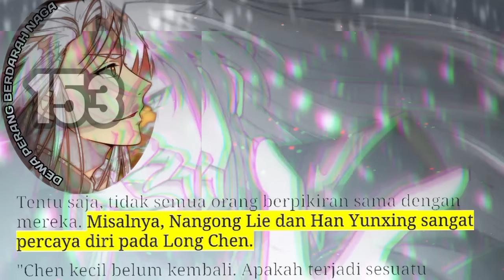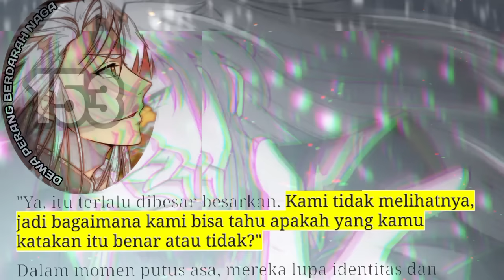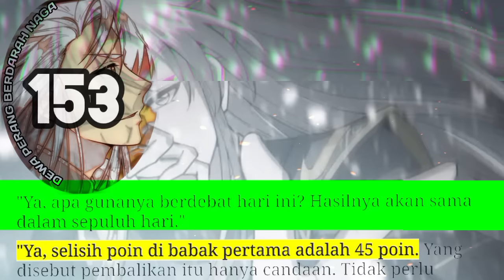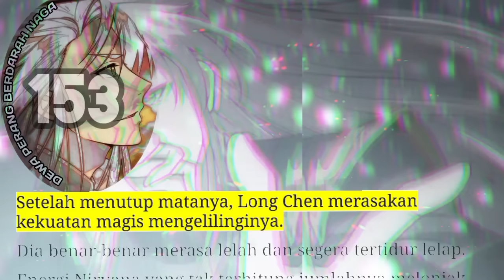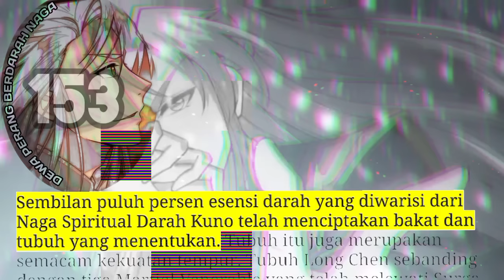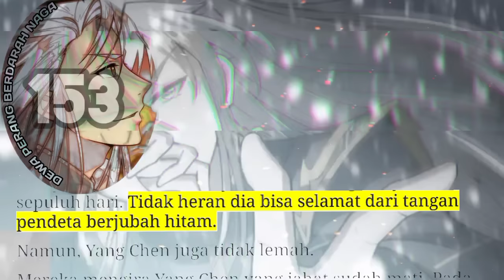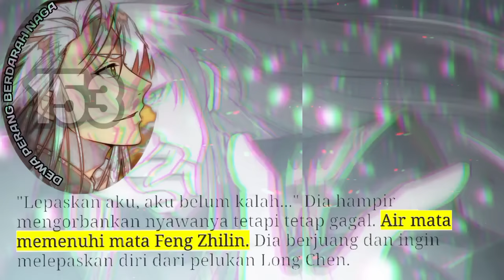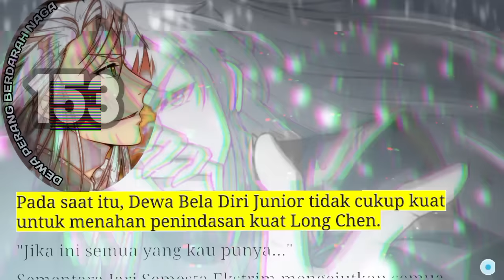Dewa Perang Berdarah Naga season 153